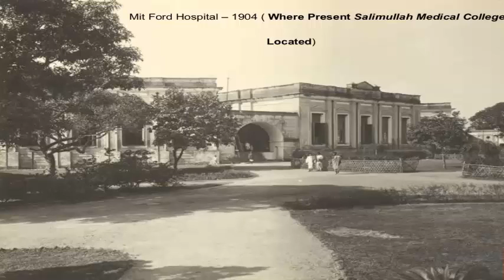best historical and old place of Bangladesh !!না দেখলে miss করবেন।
Here most historical, old and antic place of Bangladesh. it is a very important video. By watching this video viewers can view what was the condition of Dhaka city 100 or 150 years ago.
This video will be give us a different knowledge and thinking.